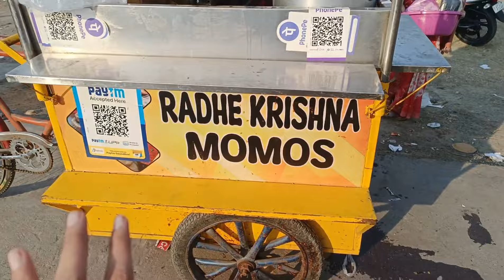Daliganj Mela 2023 ! Lucknow Kartik Mela/ Crockery items in this video/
Namaste doston agar aap logon Ko Mera yah daily vlog achcha lag raha ho aur channel per naye ho to channel ko subscribe karna like karna comment jarur Karen aur han is video ko apni girlfriend boyfriend friend family members ke sath share karna bilkul mat bhuliyega
        koi aur naye video mein aap logon se fir se mulakat karenge tab tak ke liye

Proper address: jhulela park near Hanuman satu mandir daliganj pull lucknow